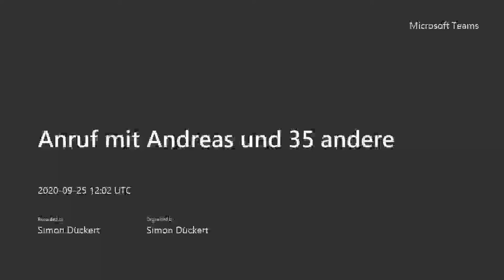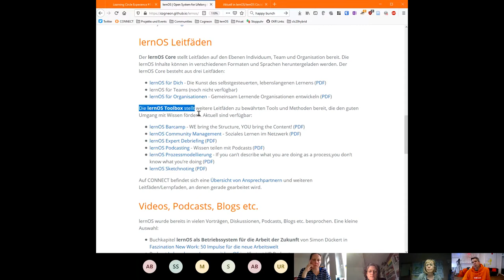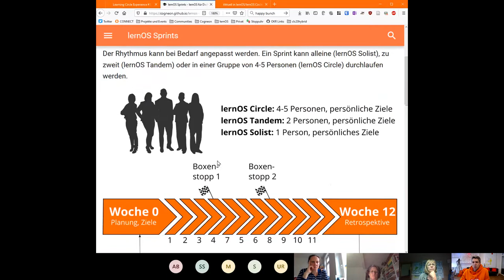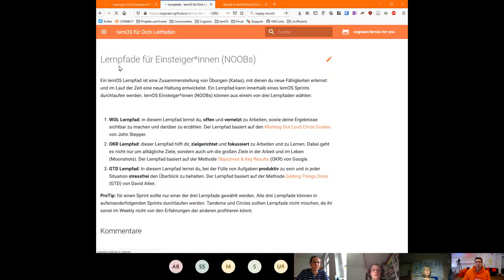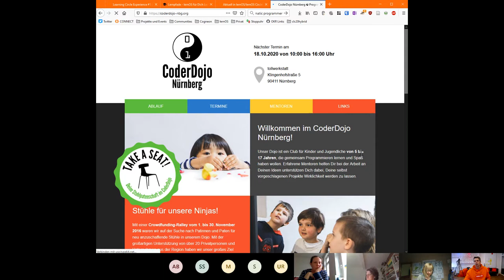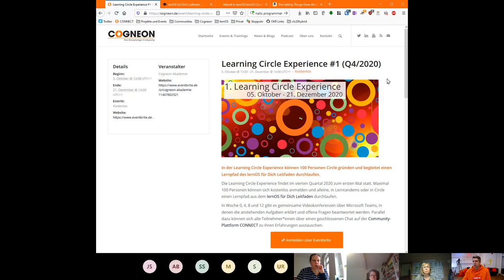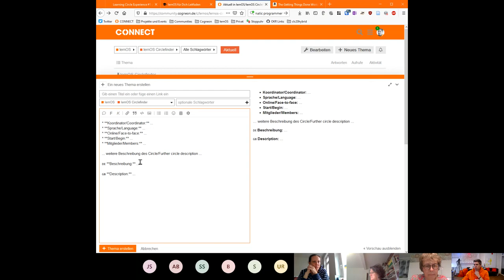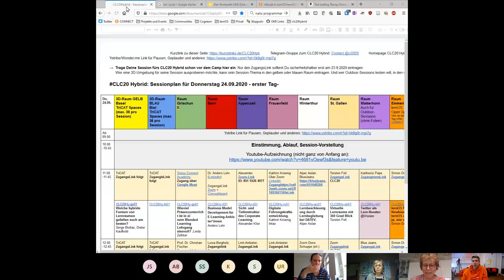Kick-off zur ersten Learning Circle Experience (losos20)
Aufzeichnung der Sesssion beim lernOS Open Space am 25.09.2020. Details